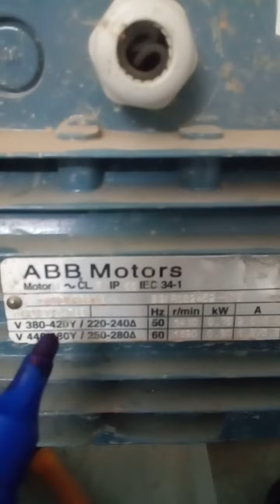معرفة ربط المحرك نجمي او مثلثي_Satr or Delta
معرفة ربط المحرك نجمي او مثلثي